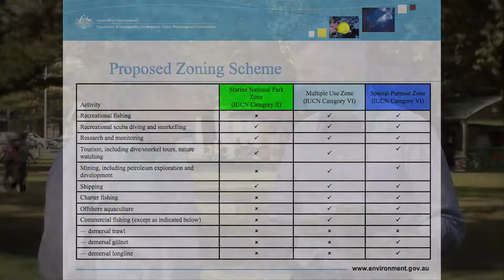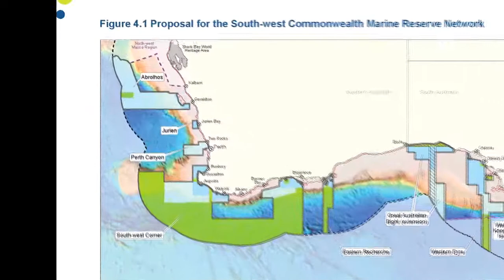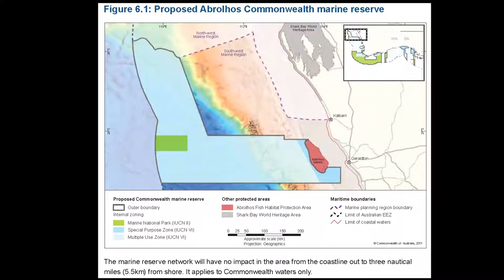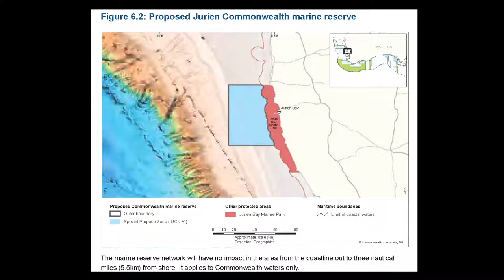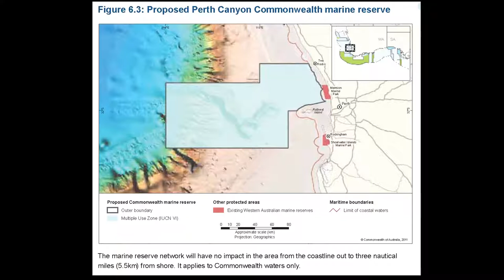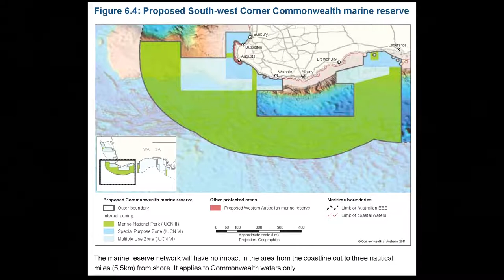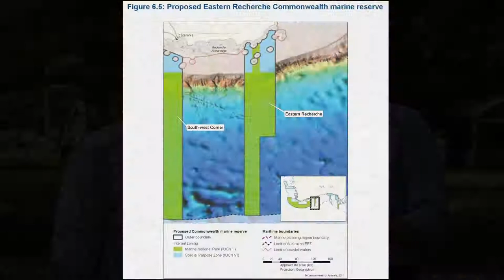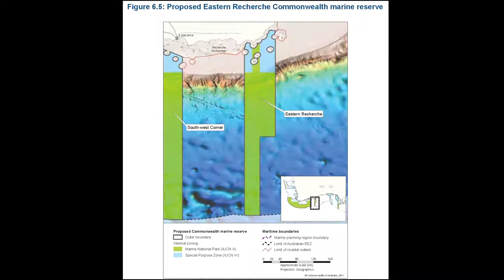Former Environment Minister Tony Burke talks with Guy Leyland about the Proposed MRN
Former Minister for Sustainability, Environment, Water, Population and Communities, Tony Burke, talks with Guy Leyland from the WA Fishing Industry Council about the proposed South West Marine Reserve Network